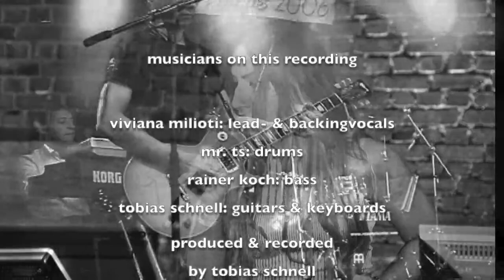save me (FIVE - N - DIME)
Lead- & Backingvocals: viviana milioti
Drums: mr. ts
Bass: rainer koch
Guitars & Keyboards: tobias schnell
words and music written by: tino franzke
produced & recorded by Tobias Schnell
Hamburg (Germany) & Duderstadt (Germany) 2019